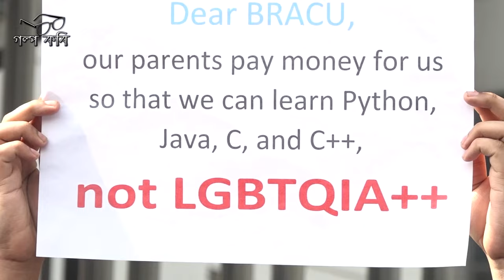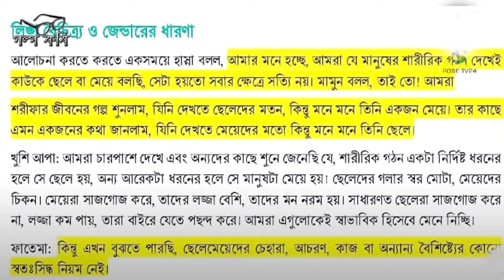ব্র্যাক ইউনিভার্সিটির নতুন বিবৃতী আসিফ মাহতাব শরীফ শরীফার গল্প গল্পকবি নিউজ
Golpo Kobi News channel telecasts analysis of contemporary international affairs and news bulletin based on news published in the international media. Apart from this, documentaries on international vital issues are telecasted.

গল্পকবি নিউজ চ্যানেল বাংলাদেশ ও আন্তর্জাতিক মিডিয়ায় প্রকাশিত সংবাদের ভিত্তিতে সমসাময়িক জাতীয় ও আন্তর্জাতিক বিষয়াবলির বিশ্লেষণ এবং খবর সম্প্রচার করে। এছাড়াও আন্তর্জাতিক গুরুত্বপূর্ণ বিষয়ের উপর তথ্যচিত্র (ডকুমেন্টারী) প্রচার করা হয়।

We delivers the most Trending Topic in Bangla.

Golpo Kobi News  sister channel is  Golpo Kobi .
*** COPYRIGHT WARNING *** This content's Copyright is reserved for Golpo Kobi News YouTube Channel. Legal action will be taken against those who violate the copyright of the following material presented!